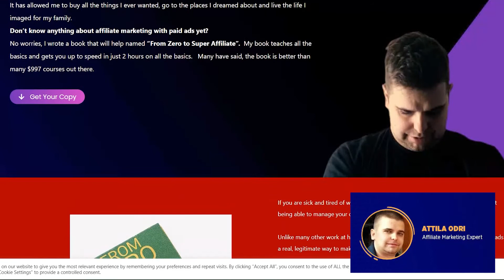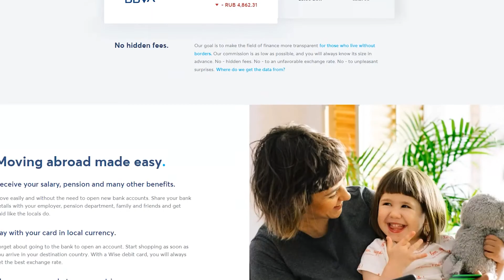Florin Simovici: affiliate tips for 2022, surviving the pandemic and crypto | Affiliate Valley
In this interview from AGS, I'm talking to Florin Simovici, CEO about trends in affiliate marketing, the verticals that affiliates should explore in 2022, working with clients in the post-pandemic environment and a little bit about crypto.

By the way, this video is powered by Clicklead, an affiliate network with 1000+ offers trusted by thousands of affiliates worldwide

⏱️ Time stamps:
00:00 Intro
00:25 How it feels to speak at a conference after 2 years of quarantine
02:24 Post-pandemic trends in digital marketing
03:55 How the audience changed during the pandemic and how to approach it now
04:44 How Traffic Manager survived during the pandemic
06:07 The secret to getting more business when other companies are bleeding clients
08:20 Why a CEO of a company can and should provide tech support from time to time
10:15 Why it's easier to suceed in affiliate marketing with SEO background
10:34 What TrafficManager.com does if explained to a 6 year old
11:57 ...and how to explain it to a customs officer
13:48 How to do affiliate marketing in 2022
14:28 A few words on crypto: when to invest, Florin's predictions for the market
15:24 How to solve the issue with payments to and for affiliates
18:18 The best Crypto wallets and where to store the keys
21:28 Growth points for affiliates
29:20 Push, Pop and Native traffic and how to fight fraud
33:09 The best payment solutions on the market
35:37 How to get from a construction worker to an affiliate company CEO

And if you'd like to get in touch with Florin, here are his socials: